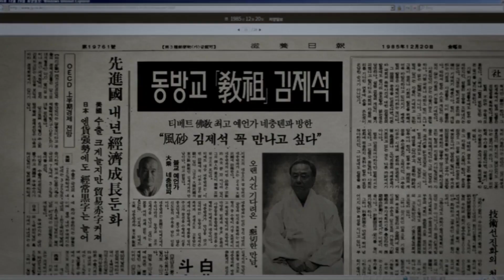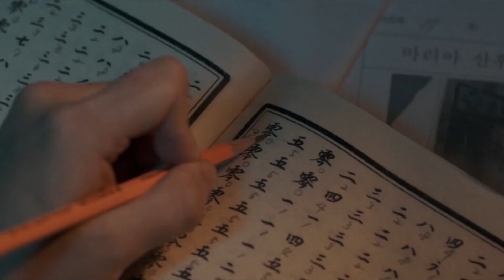百岁高僧为求长生不老，杀害81名少女，高僧变魔僧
《娑婆诃》是张宰贤执导的悬疑惊悚电影，由李政宰、朴正民主演，于2019年2月20日在韩国上映。